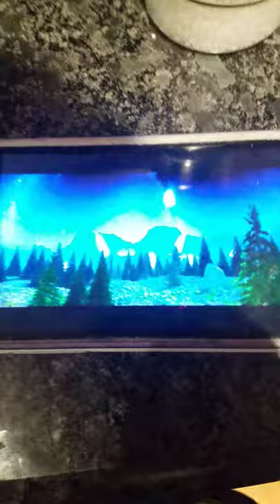filmauro logo 2020 is here